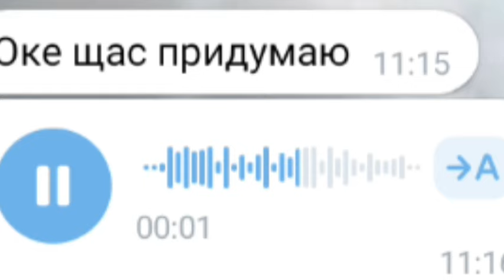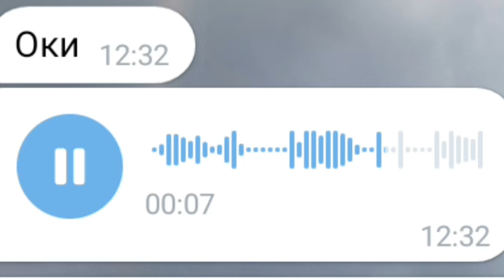ВЫПОЛНЯЮ ЗАДАНИЕ ОТ YTEAM